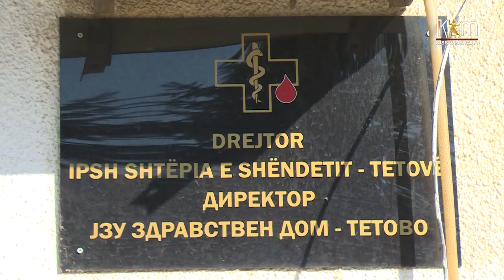Солидно е нивото на вакцинација во Општина Тетово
Од Здравствениот дом Тетово велат дека во Општина Тетово со две дози е вакцинирано речиси 53 отсто од населението.